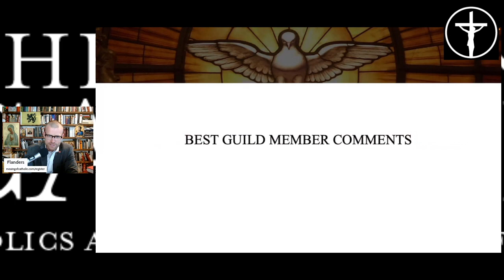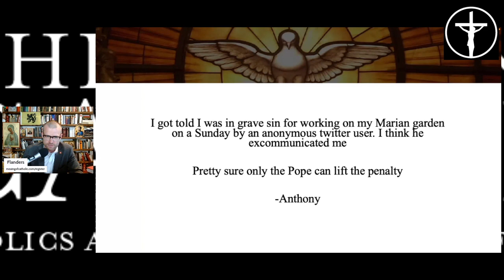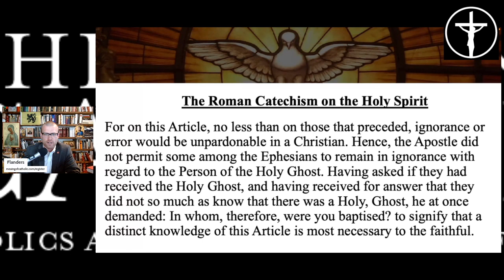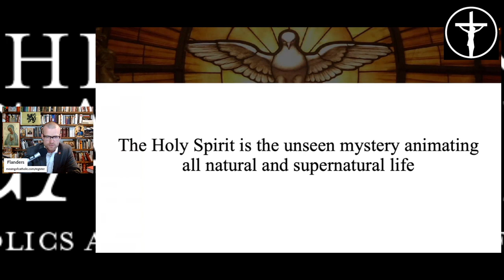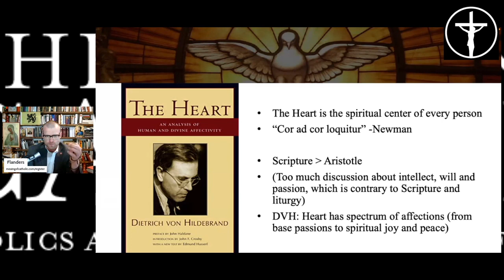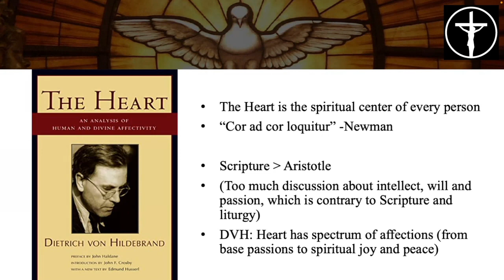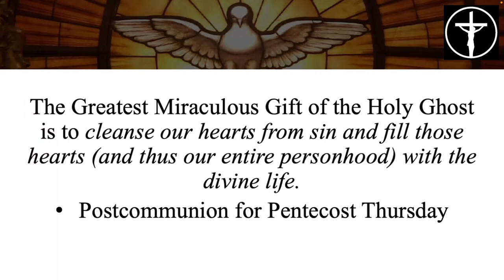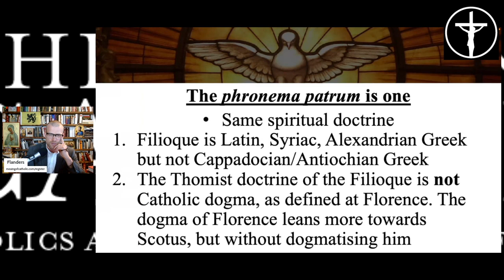Thomists, Scotists, Charismatics, Oh My! [PREVIEW]